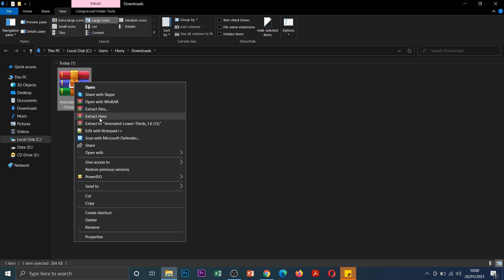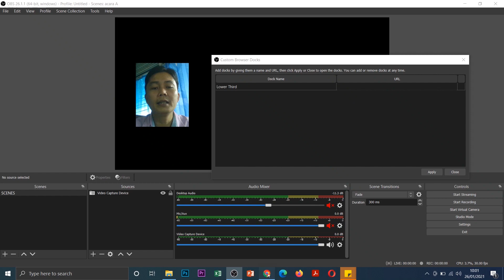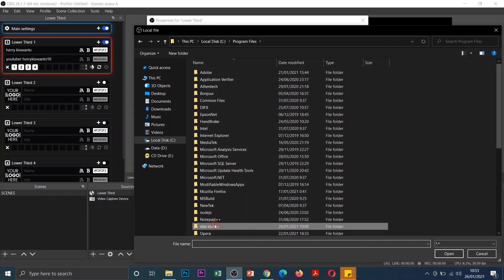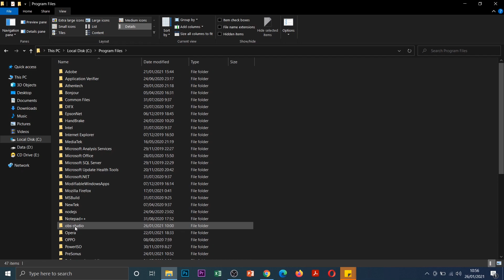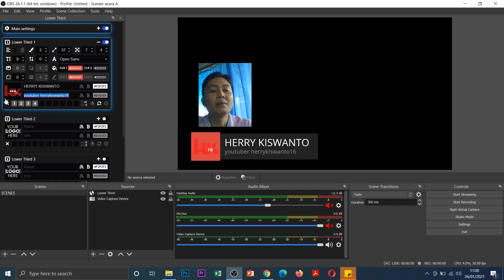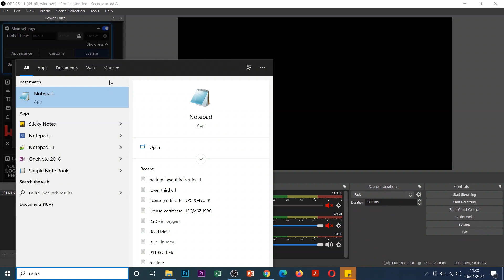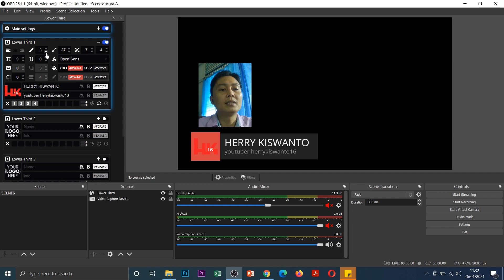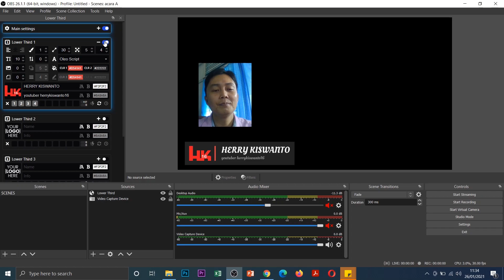Cara menambahkan lower third di OBS Studio, Lower Third OBS Studio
Lower Third merupakan elemen penting dalam sebuah siaran live streaming dan kini di OBS seiring perkembangan dan peminat yang semakin banyak beberapa pengembang telah mencoba membuat alternatif untuk menampilkan Lower Third dengan sagat mudah dan user friendly.